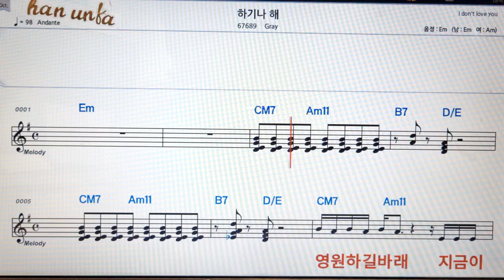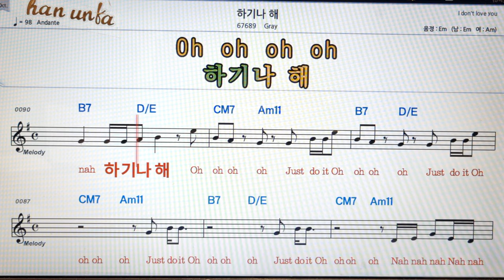하기나 해/gray👍노래 반주, 코드 악보,가라오케💋Karaoke*Sheet Music*Chord*MR